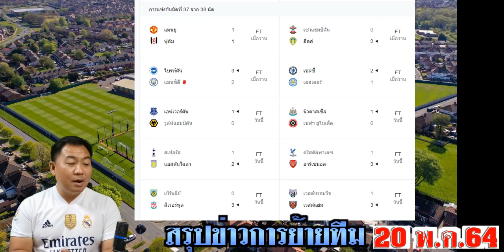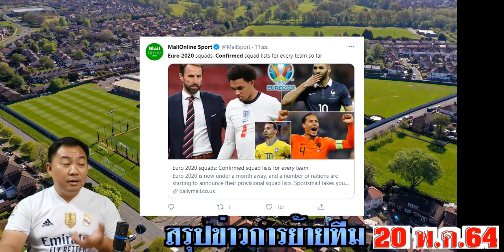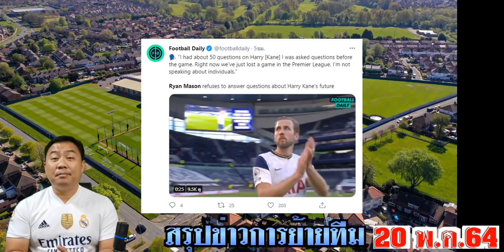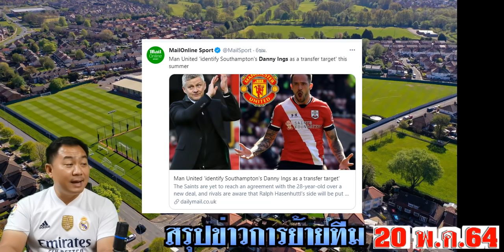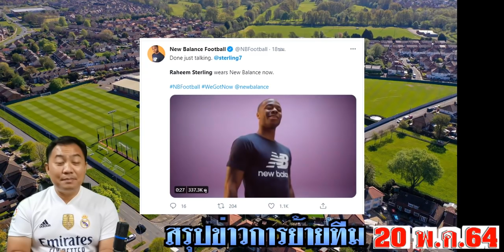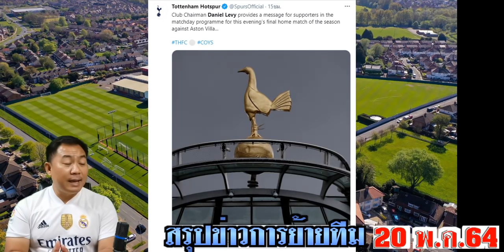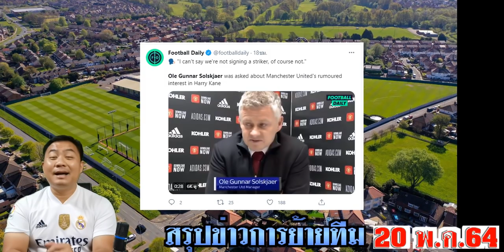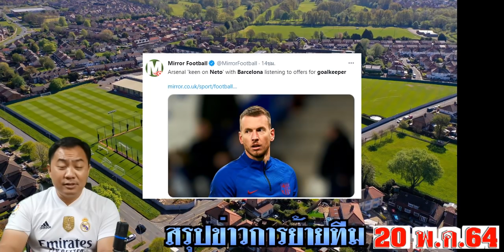สรุปข่าวการย้ายทีม ล่าสุด 20 พ.ค.64 เวลา 10.15 น. - ผีเฮ! วารานรออำลา ,เป๊ปปัดตอบเคนแต่... หงส์เฮต่อ